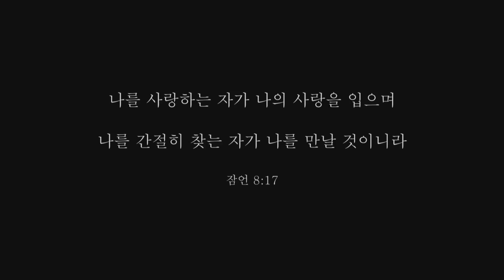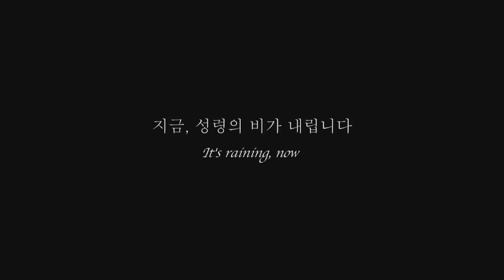2019년 6월 16일 온누리교회 SNS청년부 찬양